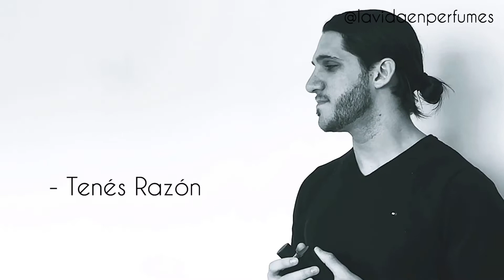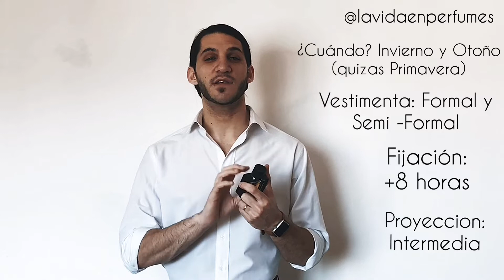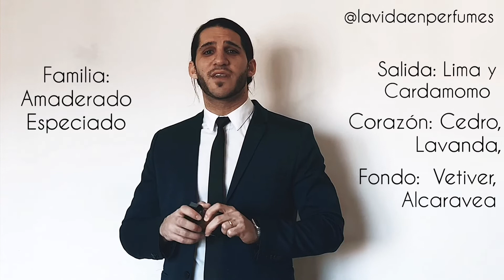5 Fragancias para el Trabajo (Hombre) + Sorteo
Un buen aroma es tan importante como la vestimenta adecuada y contribuye en tu profesión u oficio a optimizar la imagen que proyectas, a dar una mejor recepción de lo que transmitís a través de la palabra y sobretodo a impresionar a quienes te rodean, sin con ello generarles una molestia. Te proponemos 5 fragancias que quizás no conocías, para que la utilices en tu lugar de trabajo, posicionandote un paso por delante de tus compañeros.

Al final del video anunciamos un sorteo!! Para más información buscanos en Instagram como @lavidaenperfumes.

Contanos debajo: ¿Qué fragancia utilizas para ir a trabajar? ¿Conocías alguna de las que mencionamos? ¿Qué otro tema te gustaría que desarrollemos en el canal?